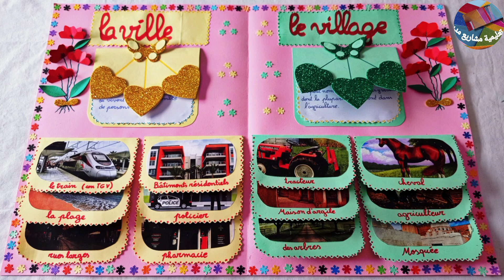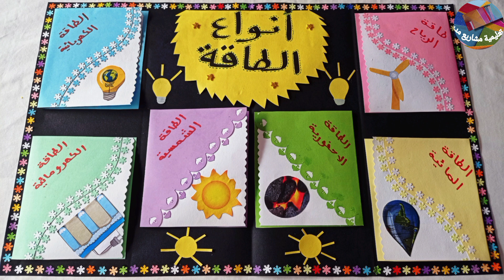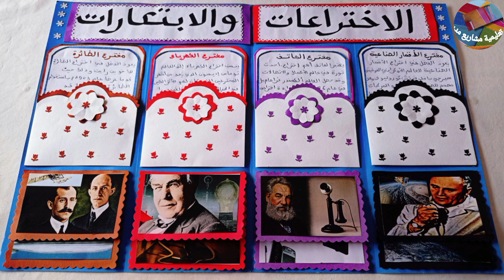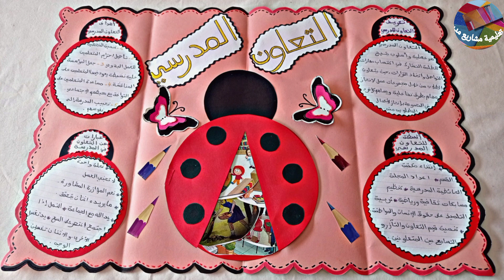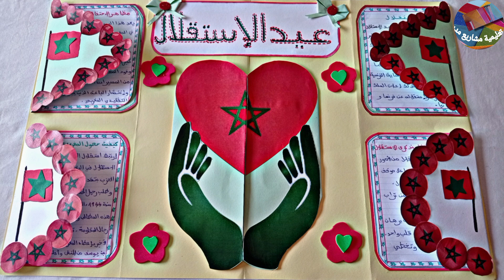100 نمودج لمشروع الوحدة جميع المستويات